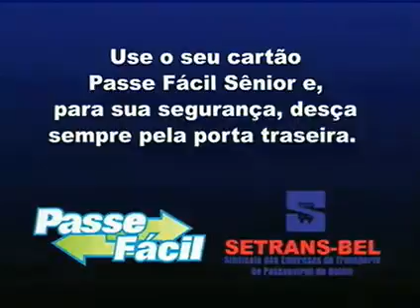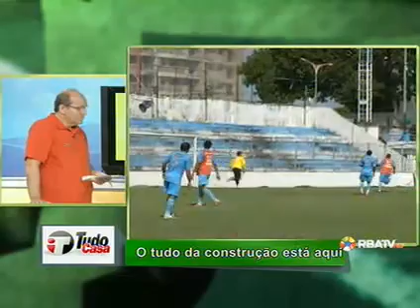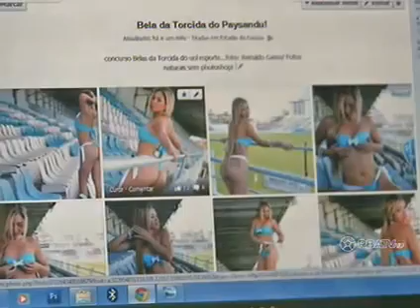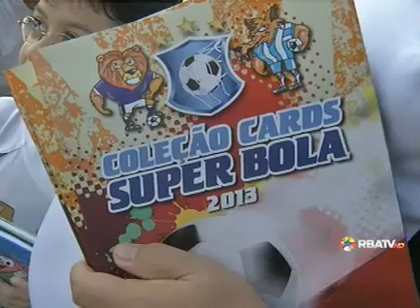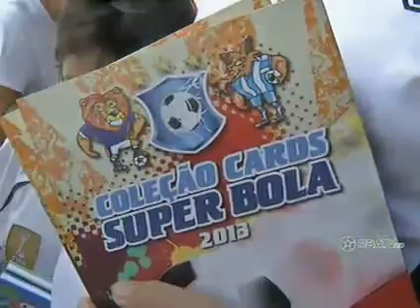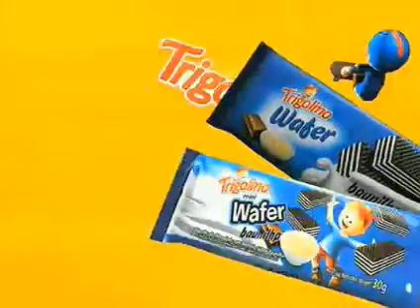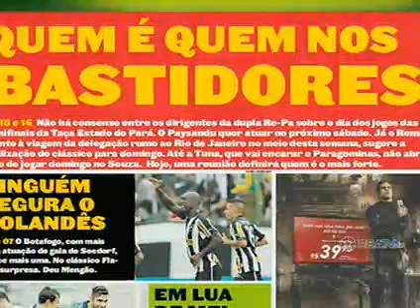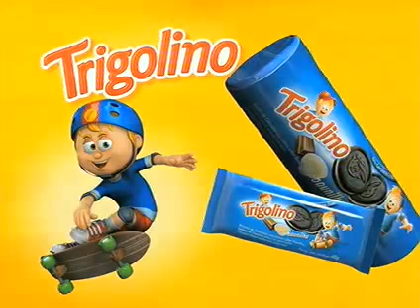Bola na Torre 1404)